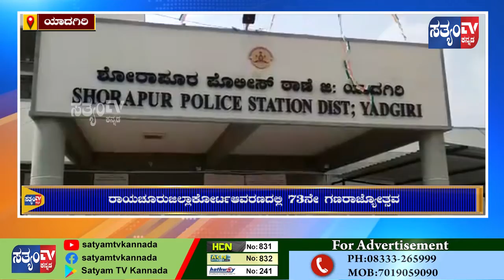SATYAM TV NEWS ||2 PM BULLETIN ||28-01-2022